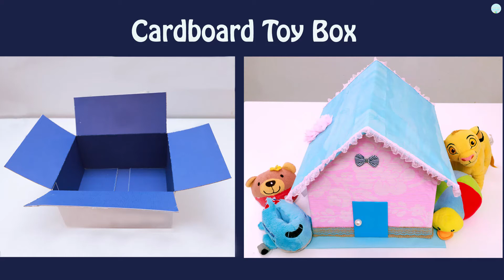Cardboard Toy Box